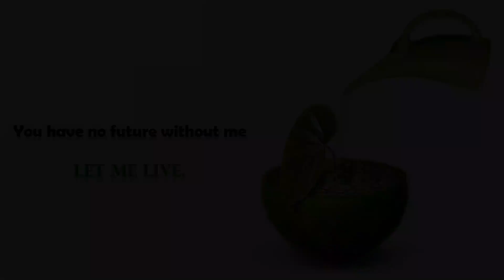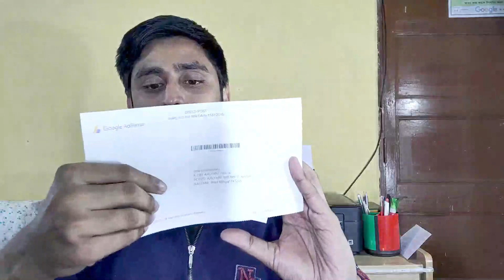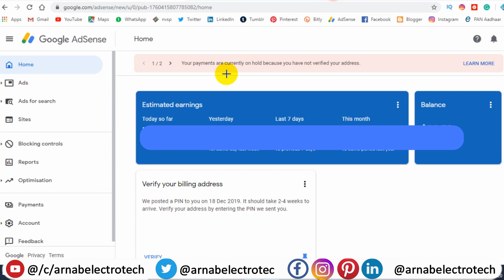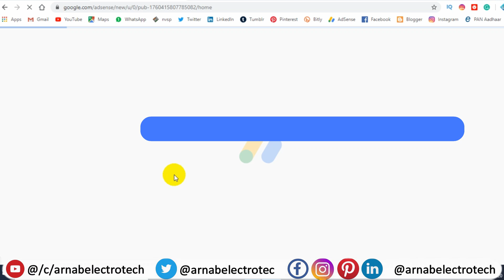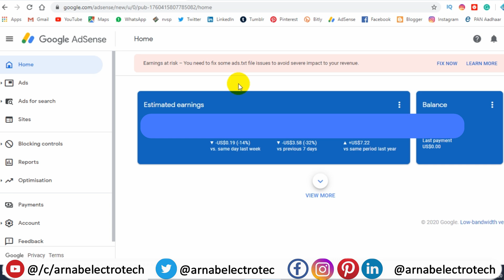Google Adsense Address (PIN) Verification process | in Bengali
🙏In this video, I have discussed Google Adsense Address (PIN) Verification process | in Bengali